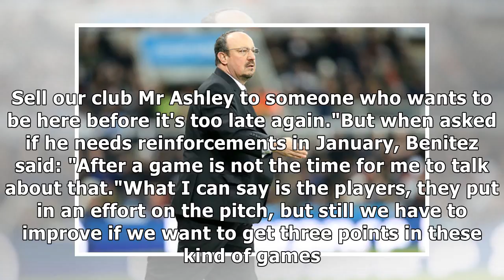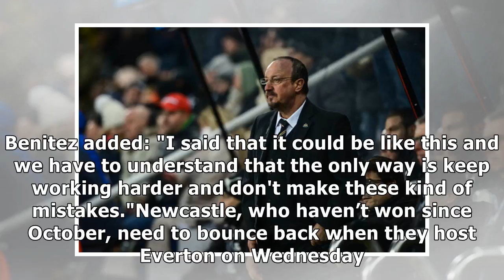Rafa benitez coy on newcastle takeover talks but legend alan shearer hits out